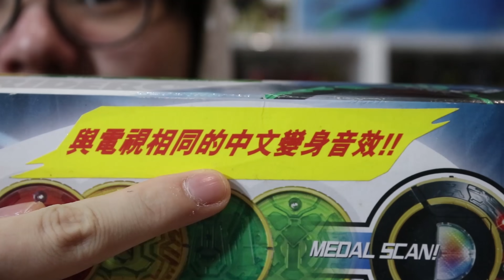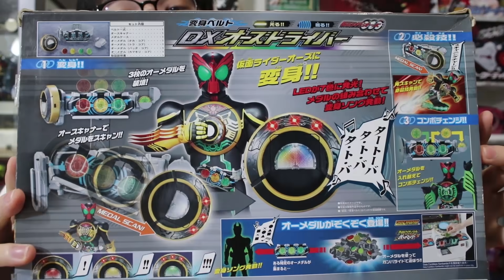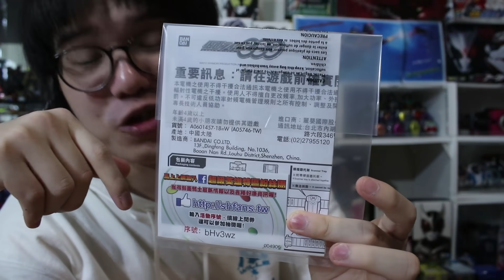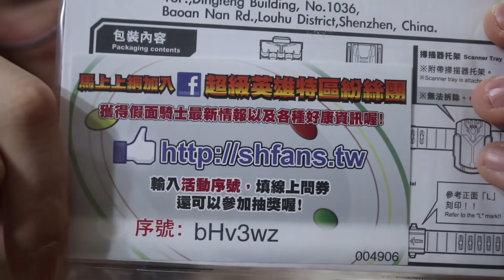Chinese(中文)voice DX OOO belt!!世界唯一BANDAI官方正版KAMEN RIDER中文語音腰帶!?仮面ライダー中国語変身ベルト!?三分鐘假面騎士(OOO)系列#314